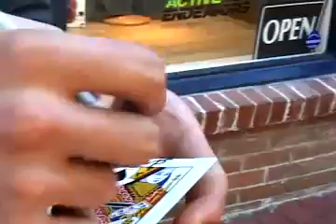Phản Ứng Tổng Hợp Màu Sắc-LH:0932707250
đổi màu lá bài khán giả chọn...